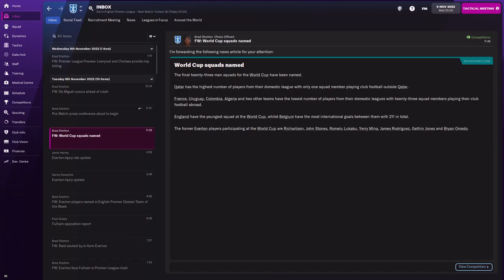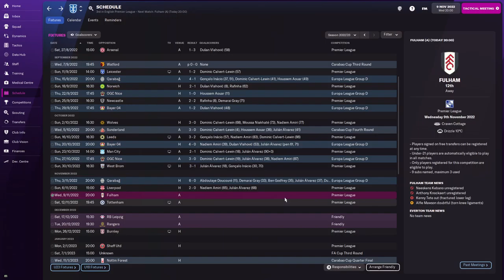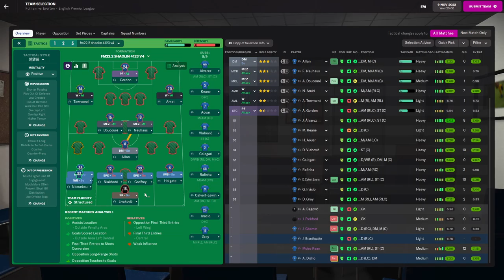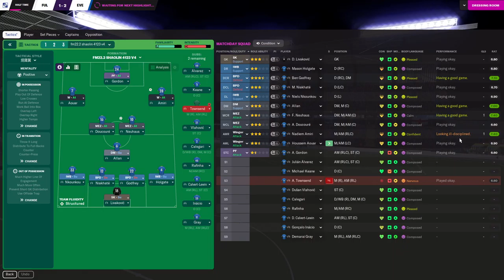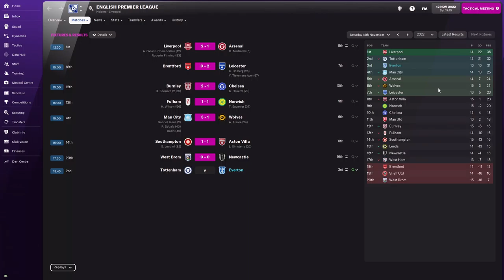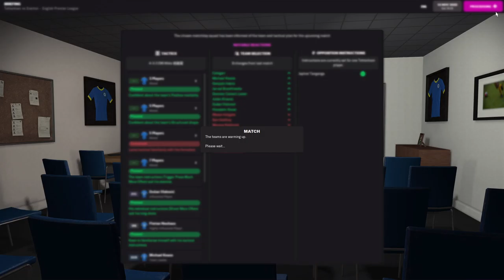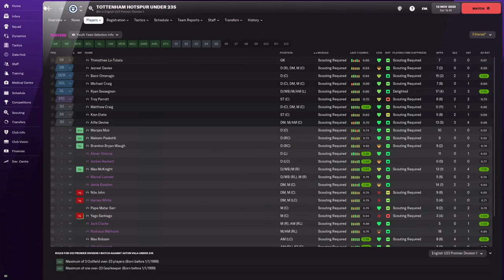JULIAN ALVAREZ G.O.A.T?? [Everton Ep 12 fm22]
Sorry about the ending it cuts off... The next games played will most likely be Chelsea and Man utd because of the WC.